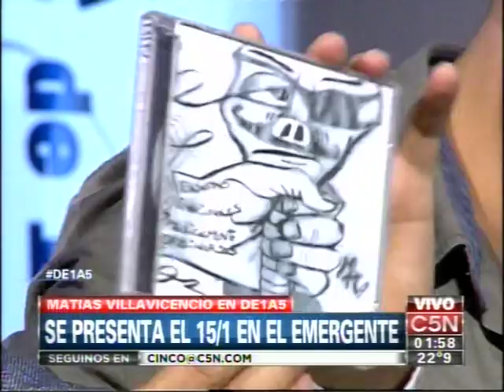C5N - MUSICA EN VIVO: MATIAS VILLAVICENCIO EN DE1A5